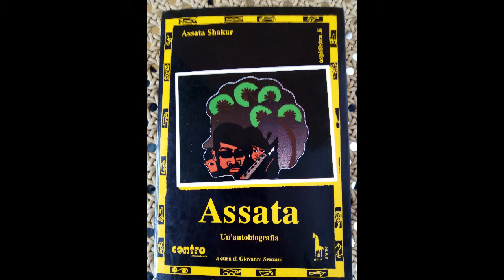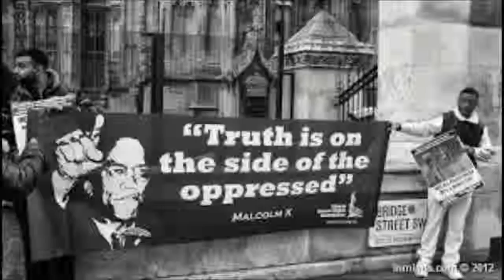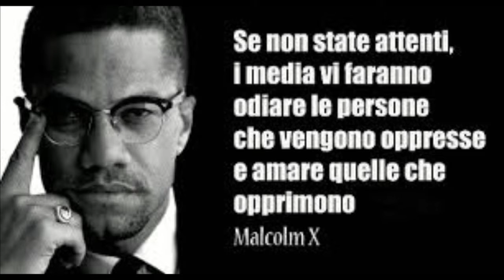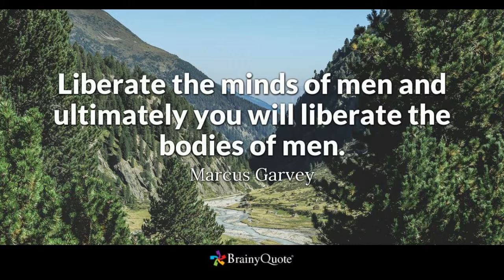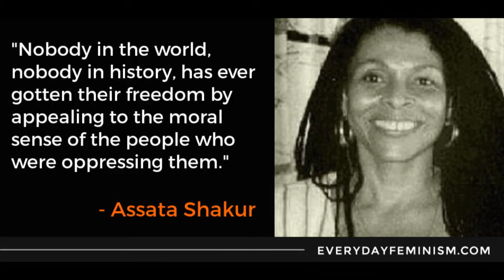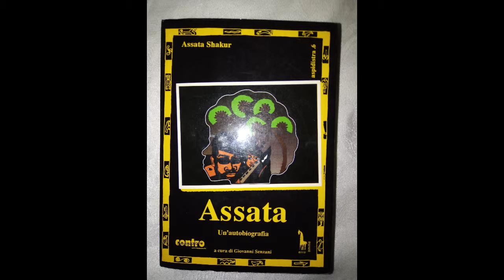Assata Shakur 31